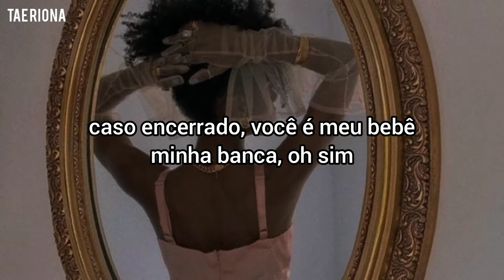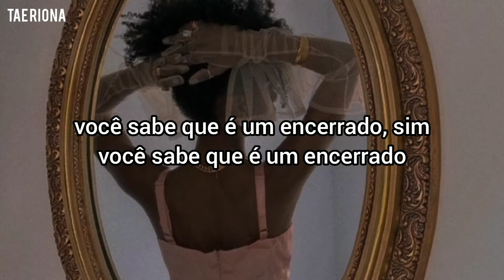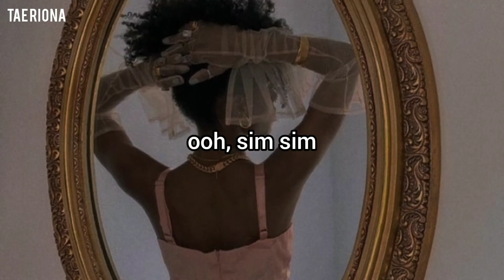tinashe, kudzai, quiet child - it's a wrap [TRADUÇÃO/LEGENDADO]